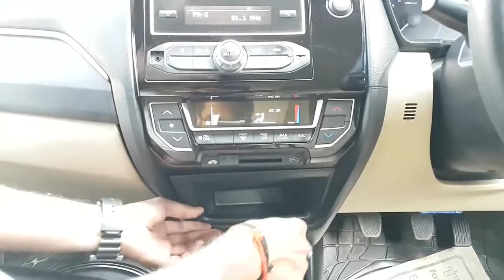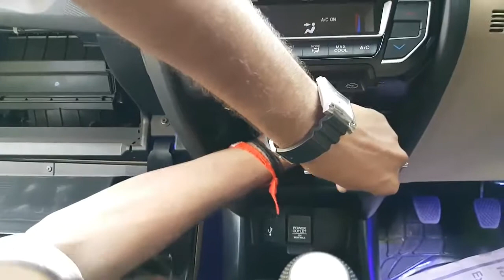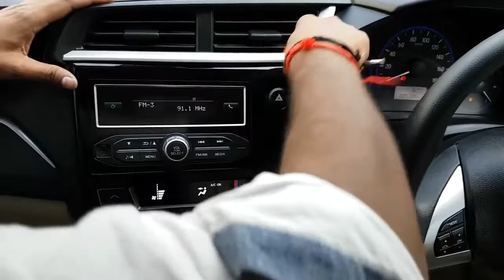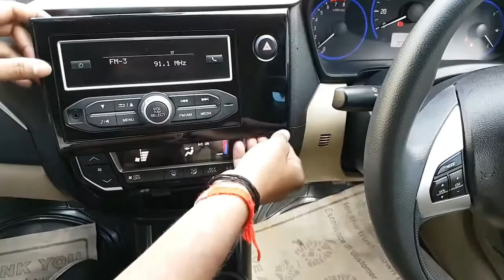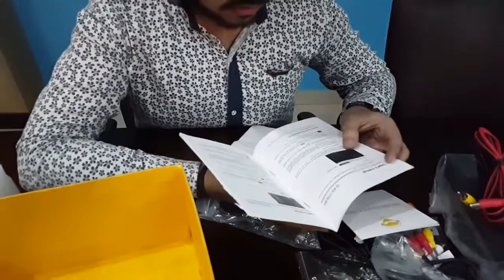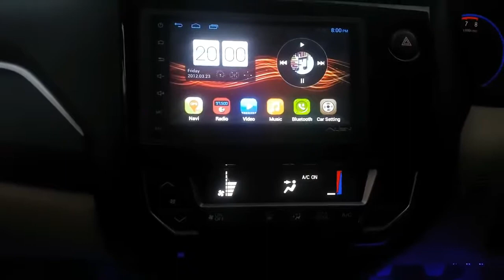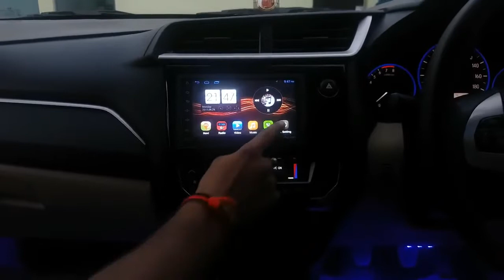HONDA AMAZE MUSIC SYSTEM|HONDA BRIO MUSIC SYSTEM UPGRADE|HONDA MOBILIO MUSIC SYSTEM|BRV MUSIC SYSTEM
his Video is About Honda Amaze upto 2018,Honda Mobilio,Honda Brio,Honda BRV - Music System.System  for mentioned car are 100% same(Confirmed by comany*)
Brand Name - Alien